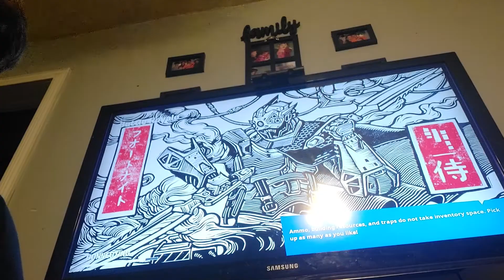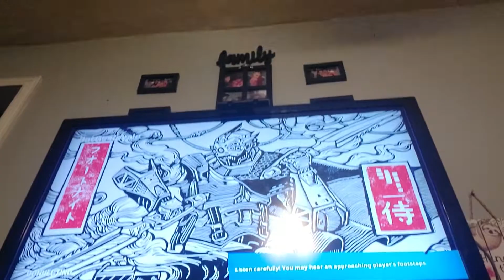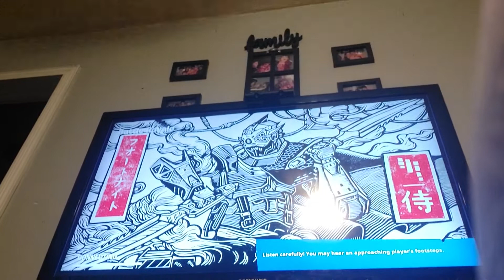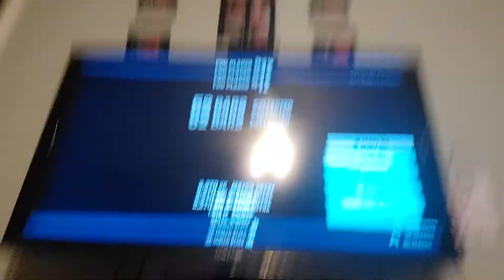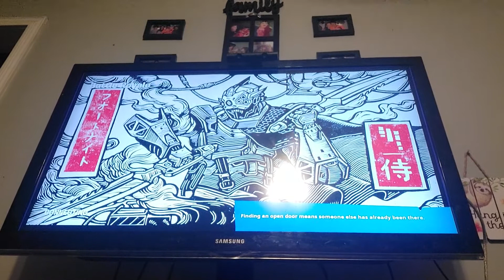trying to get kondor/ fortnite game play